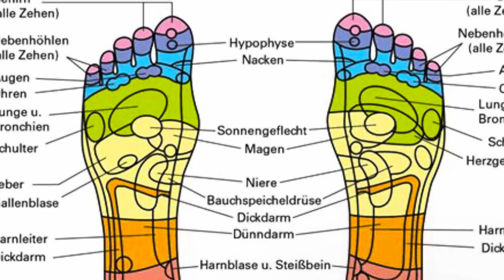La PalmAlela march- april 2024